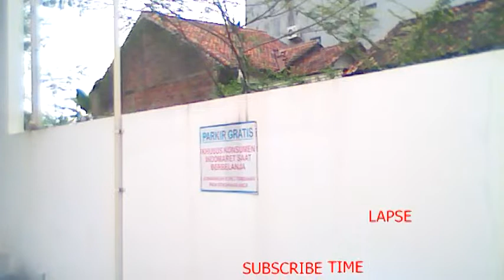STREET VIEW GROSIR SETONO TO DEBLADO RESTO FREE DOWNLOAD NO COPYRIGHT BACKSOUND